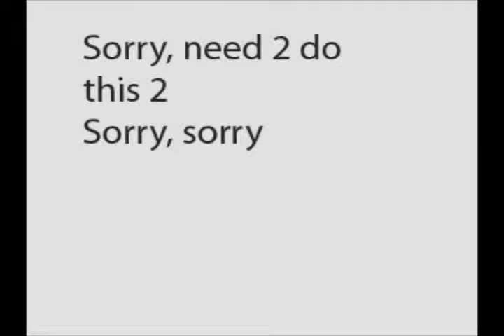swedish nature part 4.mpg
Vintern 2010, del 4, Blåherremölla, Hallamölla, Forsemölla, Trollskogen Torna Hällestad, Billebjer